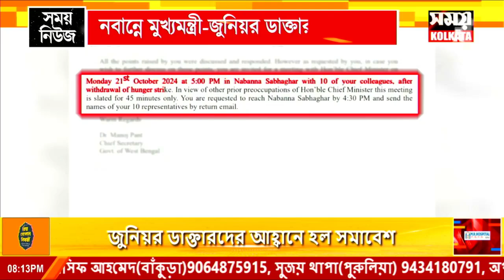নবান্নে মুখ্যমন্ত্রী-জুনিয়র ডাক্তারদের বৈঠক